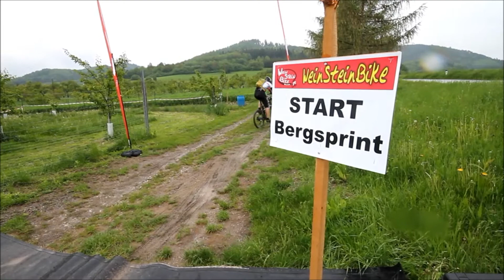Video WeinSteinBike Wachau / Mühldorf i.d. Wachau / 11.Mai 2013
Traditioneller Auftakt der Mountainbikemarathonsaison und TOP SIX Marathons 2013

 Bereits zum 6.Mal eröffnet Österreichs MTB Marathonszene mit der  WeinsteinbikeWachau am Samstag 11.Mai 2013 die neue Saison.

Der Saisonauftakt in der Wachau ist traditionell gleichzeitig Startveranstaltung für die TOP SIX